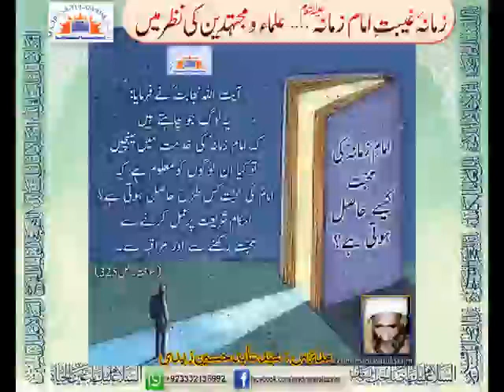(Urdu) 3 Deeds That Can Increase The ❤️ Of Imam Mahdi(as) In Our Hearts.